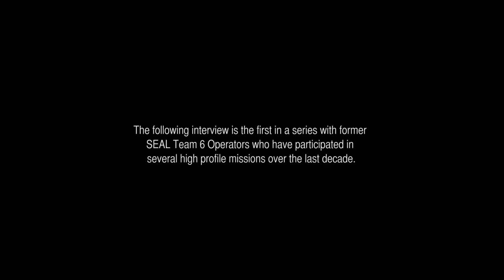Medal of Honor Warfighter - Sniper SEAL Team 6 Combat Training Series Episode 1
Developer - Danger Close
Publisher - EA